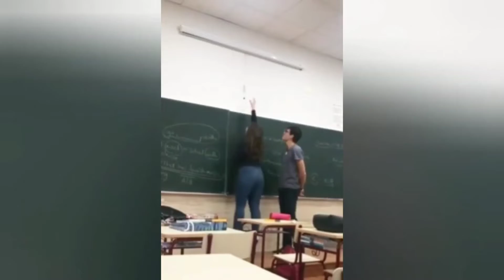Funny moments // B2+ // funny fails // fail moments // animals fails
funny
try not to laugh
funny videos
funny video
funny fails
fails
funny moments
fails of the week
fail
funny videos 2022
compilation
fail videos
failarmy
funny animal videos
fails compilation
funny cat videos
memes
funny animals
funny cats
dogs
girl fails
funny dogs
fail army
cute
cute animals
gaming
krew
best of 2022
itsfunneh
funneh
funny animals life
dank memes
funny dog
krew plays
funny fails 2022
games
fails 2022
2022
try not to laugh animals
failarmy 2020
failarmyyt
funny fail
fail 2020
fails 2020
jukinmedia
jukin media
2020
funny fails 2020
funny 2020
cute dog
funny memes
dog videos
try not to laugh 2022
memes compilation
meme
best fails
funny videos 2021
memecorp
funny cat
cat videos
epic fails
cat
puppies
funny dog video
unusual memes
puppy
instant regret
instant karma
cats
smiling dog
best animal videos
cat meowing
cute cats
aww
try not to laugh impossible 2022
parrot talking
funniest animals
funny video 2022
best memes
fail 2022
pranks
horse
fail compilation
memes 2022
clean try not to laugh
impossible
memes 2021
clean memes
minecraft memes
pewdiepie
fortnite memes
comment awards
meme compilation
dankest
offensive
fresh memes
dank compilation
meme vine
roblox
rip vine
daily dose of laughter
daily dose of laughs
ddol
dank
roblox funny
funny roblox
funny roblox game
vines
comedy
pets
funny pets
cute pets
funny cat video
wow
best animals
kittens
best animals 2022
cute puppy
funny kitten
funny animal video
animals international
you tv
viral
roblox funneh
water fails
water
trending
new funny video
new funny
stupid people
vines best fun
chacha bishna
roblox roleplay
funny 2022
no cursing
try not to laugh funny videos
no swearing
itsfunneh videos
itsfunneh krew
funny fail videos
itsfunneh minecraft
youtube itsfunneh
itsfunneh roblox
failgag
krew poppy playtime
bonzo
mommy long legs
funny vines
poppy playtime let's play
poppy playtime mommy long legs
poppy playtime chapter 2
funny compilation
hilarious
poppy playtime walkthrough
poppy playtime funny gameplay
poppy playtime funny moments
poppy playtime funny
poppy playtime gameplay
poppy playtime funneh
poppy playtime itsfunneh
poppy playtime krew
you laugh you lose
funniest fails
afv
playtime
relatable
poppy
poppy playtime
stupid fails
fails 2021
stage comedy
afv episodes
fail comp
funny tiktok
tiktok trend
regret 2022
funniest video
tiktok fail
मजेदार
afv funniest videos
relatable zodiac
afv videos
hài hước
funny afv
americas funniest videos
zodiac signs compilation
relatable compilation
zodiac signs
relatable zodiac signs
zodiac signs tiktoks
tiktoks
funniest videos 2022
relatable tiktoks
relatable tiktoks compilation
funny videos from tiktok
relatable videos
funniest moments
tiktok compilation
tiktoks 2021
relatable funny
relatable compilation tiktok
tiktoks songs
tik toks songs
best tiktoks
tiktoks 2022
new tiktoks
clean tiktoks
ironic tiktoks
tiktoks ff
ff tiktoks
lustige
oh no
best funny fails compilation
best funny fails of all time
best funny fails 2021
instant karma police
instant justice
videos graciosos
engraçado
people dying inside
girl workout fails funny videos
hard try not to laugh 2022
try not to laugh clean but actually funny
police
funny girlfails
when you are stupid
vidéo drôle
girl fails funny compilation
girl fails failarmy
girl fails compilation 2020
girl fails 2 - funny videos
funny girl fails videos
فيديوهات مضحكة
razy
funny viral tiktoks
viral vines
funny viral vines
viral videos
viral funny videos
tiktok dance
funny tik tok video
dogs 2022
2021
funny dog videos 2022
dog video 2022
dogs fails
clips
bad ideas
kangaroo
dog
cute dogs
dog compilation
cute and funny dog
baby dogs
dog fails
dog baby
animal videos
dogs funny
try not to laugh dogs
life awesome
fail video
try not to laugh hard
clean fails
funny video 2021
try not to laugh extreme impossible
bird attack
angry birds
bird
attack
funny videos of may 2022